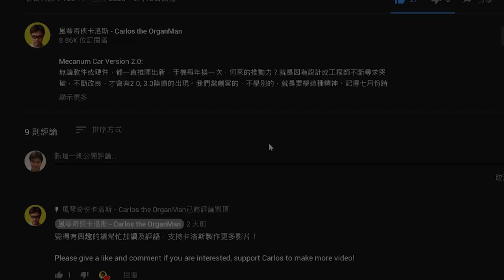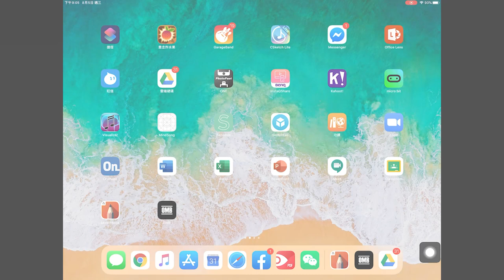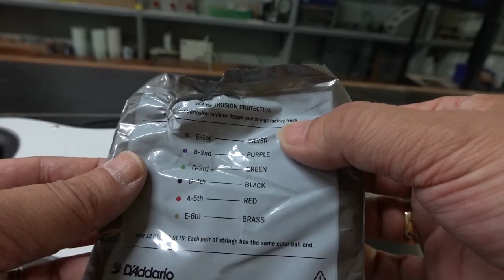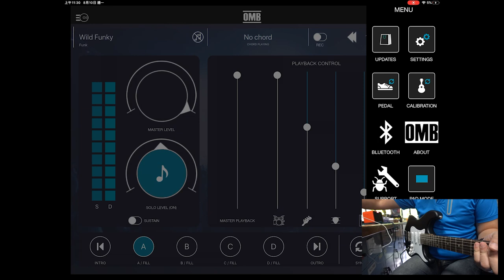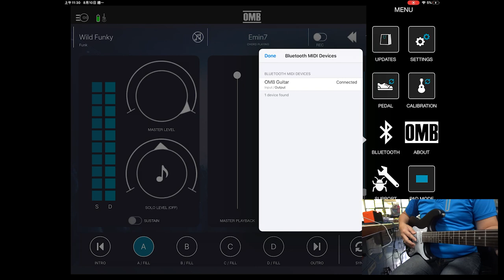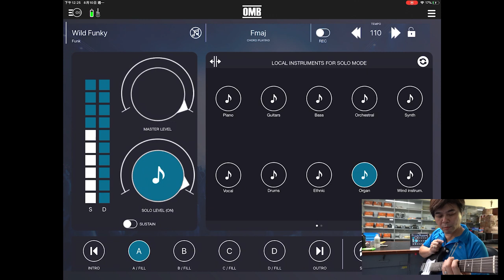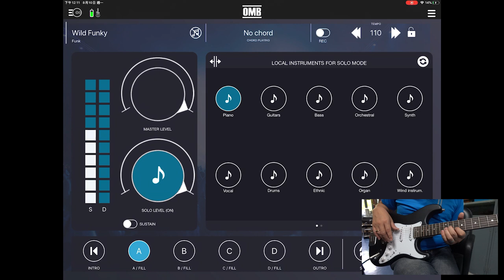【STEAM+樂器系列】 OMB Midi Guitar 開箱 One Man Band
OMB Midi Guitar

卡洛斯尋訪半生，見過很多MIDI結他，都買不落手，因為像極了玩具。可是，今天介紹的OMB Guitar卻很特別，它是電結他及Midi Guitar的混合體，原理上使用了物理上的聲學、電學、數碼電路，真的是STEAM到不能再STEAM了！不明白的朋友，在這裡我要解說一下，一般用木做的結他稱為古典或民歌結他，但夾band要插電的結他則稱為"電"結他，英文是Electric Guitar，若有人跟你說他彈"電子"結他，他可能說錯了，因為壓根沒有Electronic Guitar這名詞。但卻有一種結他稱為MIDI結他(MIDI是Musical Instrument Digital Interface，亦即數碼樂器介面)，那也可把它稱為數碼結他，因為它只是擁有結他的形狀或使用類似結他的演奏法，並非如木結他及電結他般用弦線發聲，這種Midi結他或許是最接近所謂"電子"結他了。OMB既是電結他，也是Midi結他，於是，在不知道想要還是需要下我買了，和大家分享一下！

00:00 引言
00:55 OMB結他開箱
01:24 結構
02:22 試彈
03:01 安裝Apps
03:36 原理及換弦
05:19 Midi結他設定
07:29 一人樂隊功能
08:25 結語